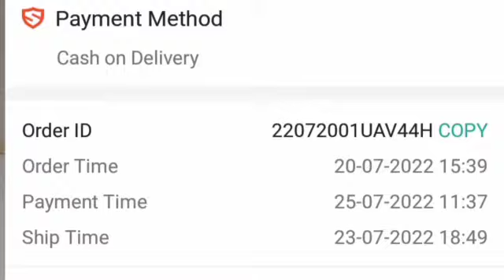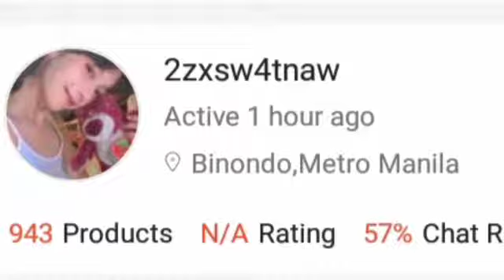NABUDOL AKO SA SHOPEE ! SHOUTOUT SA SELLER BAKA BIGLA KANG YUMAMAN! 😤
For today's video share ko lang sa inyo kung paano ako "nabudol" ng isang seller at sana maging lesson din ito sa inyo para hindi kayo magkamali tulad ko na sa halip na makamura ako 'di ko akalain na mapapamura pa ko sa nabili kong Baby Bra na worth P173 ISANG PIRASO! Shoutout seller nagtitinda din kami at hindi kami gahaman mgtubo sa paninda. Sa Shopee panawagan din sa inyo na sana hindi nyo lang hinahayaan ang mga seller nyo na magtinda ng presyong abot hanggang langit! Maging makatotohanan naman po sana ang mga presyo ng tinda nila kc yung binabayad namin di lang namin pinupulot kung saan! 😤